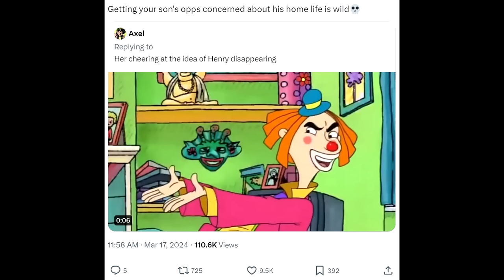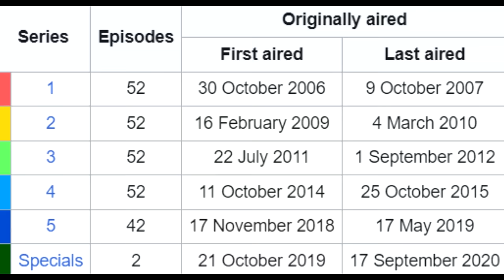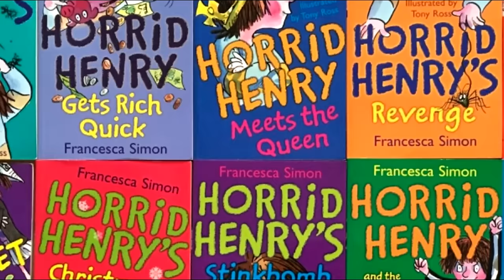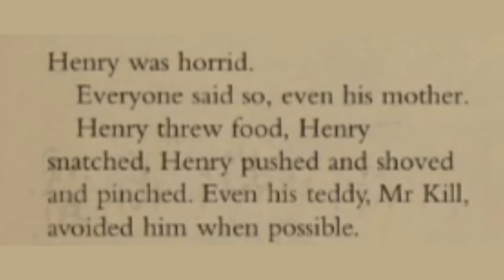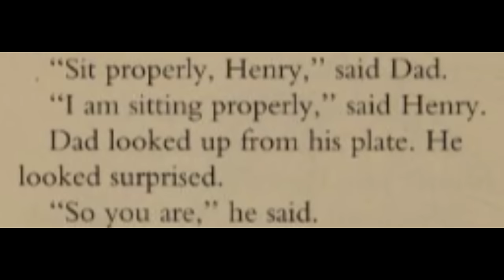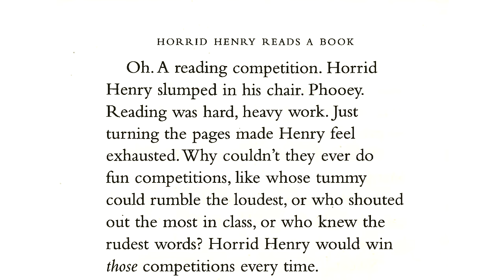The False Woobification of HORRID HENRY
Horrid Henry is a 2006 British animated children's television series based on the British children's book series of the same name by Francesca Simon. CITV kind of cooked with this one but they've also indirectly launched an incredible amount of discourse so someone's gotta call them out, Twitter discourse be damned. Nick can catch hands too. They ruined the Fimbles cinematic universe for this.

2:27 - Part 1
17:21 - Part 2
24:37 - Part 3